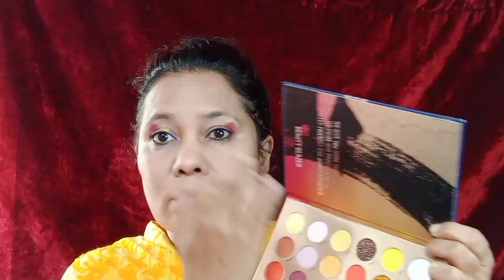Affordable Yellow Kurti/Haldi Makeup Look/Beauty With Mayuri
.Is video me mene bahot hi asani se kiya jane wala aur long lasting tikne wala makeup share kiya he. Me affordable Makeup looks,diy, inspired makeup aapse share karti rehti hu.

Other channel link👇
Mayuri Thakur

Only. We never try to push products on anyone but we do make recommendations based on our personal experience. All the content published on this channel is our own creative work .is protected under copyright law and in case you need to use our content for any purpose please write to us